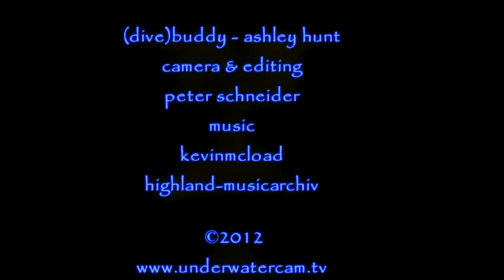Nature TV - Diving Timor Leste ... at the Jetty of Com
Ashley and I on a discovery trip to the very far east of East Timor ( Timor Leste). Diving at the jetty of Com in Timor Leste
Tauchen in Ost Timor, Dive Timor Loresae